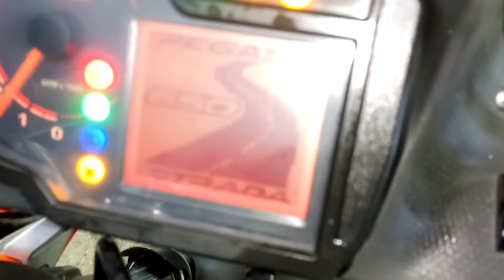Aprilia Pegaso 650 Strada 2005г. арт. 0808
Номер рамы: ZD4VD000X5S000808 Есть в аукционной статистике.

КОНТАКТЫ
Отдел продаж:
Мотоциклы под заказ c аукционов:
Адрес: г. ВЛАДИВОСТОК ул. КРЫГИНА, 35, с 9:30 до 18:30.